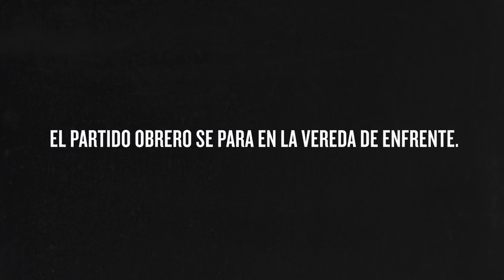Aportá a la Campaña Financiera // Por un 2018 de lucha obrera y socialista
Sumate al Partido Obrero en el Frente de Izquierda